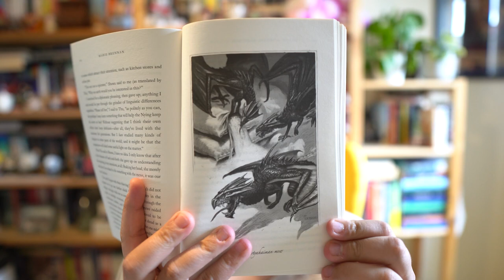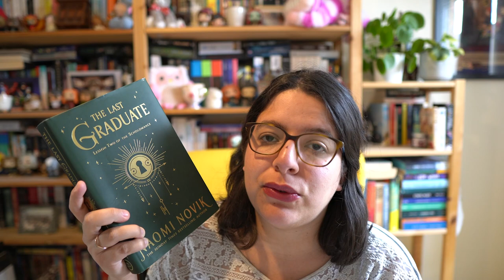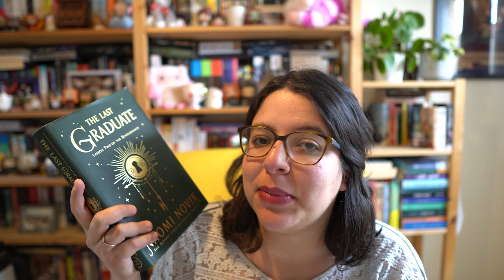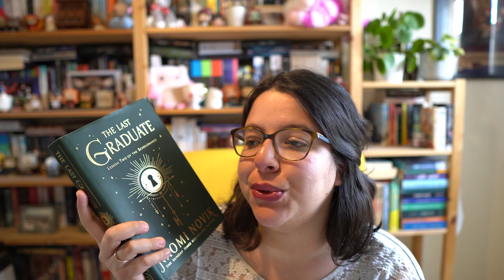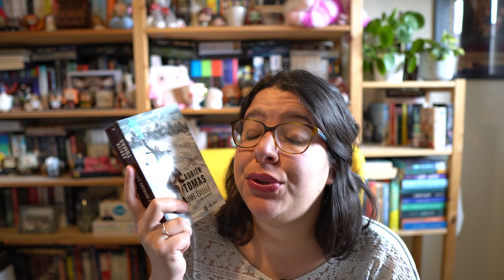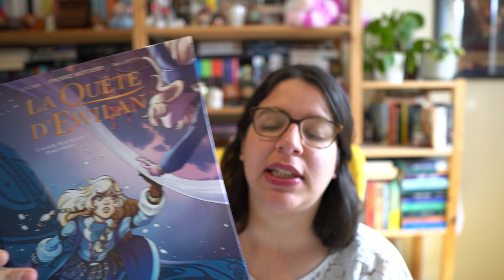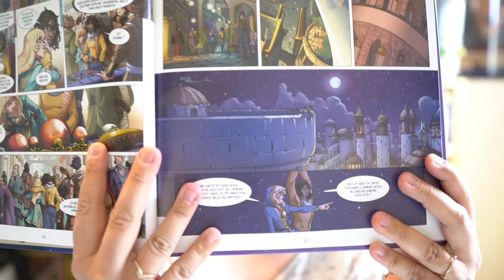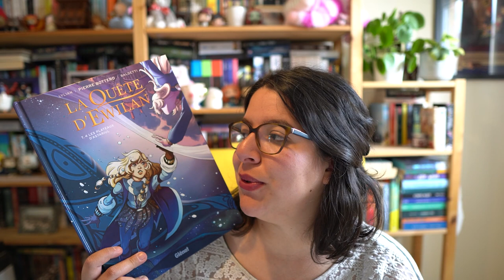Avis lecture lemoisdelafantasy2022 & PLIB2022 🐲🧝‍♀️🧙‍♂️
On se retrouve aujourd’hui pour un nouvel avis lecture, avec des livres lus dans le cadre de lemoisdelafantasy2022 & du PLIB2022. N’hésitez pas à me dire si vous avez lu ces livres et ce que vous en avez pensé, ou si certains vous font envie. Bonne vidéo ! :)

Chapitrage et livres mentionnés :

00:00 Introduction

00:32 Foundryside (The Founders Trilogy #1) – Les Maîtres Enlumineurs – Robert Jackson Bennett (fantasy, magie fondée sur l’enluminure d’objets)

03:07 Within the Sanctuary of Wings (The Memoirs of Lady Trent #5)/Le sanctuaire ailé – Marie Brennan (fantasy, dragons, récits de voyage)

06:57 The Scholomance #2 The Last Graduate – Naomi Novik (fantastique, YA, monstres)

11:07 Le royaume éveillé (Le chant des Epines #2) – Adrien Tomas (high fantasy)

15:47 Fleurs d’Oko – Laetitia Dana (fantasy d’inspiration africaine, YA)

21:32 La Quête d’Ewilan BD #4 – Pierre Bottero, adaptation par Lilian & Baldetti (fantasy, YA)